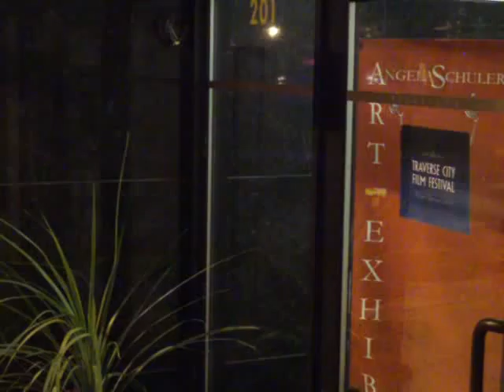flop eared mule~street performance~ Hillar Bergman, fiddler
Here's "flop-eared mule" once again. Lately I can't seem to get enough of this tune, especially when playing out on the street. Traverse City Film festival 2009 began this evening with opening ceremonies and a block party downtown.  I was making balloons for kids at various locations up until dark. After that, I got the urge to fiddle a bit on the street as there were a lot of people downtown well after the opening ceremonies ended, so I did, and recorded with my Kodak Zi6 in VGA mode.
Last night I downloaded and installed the firmware update for this camera, and it seems to work better than ever using existing light.